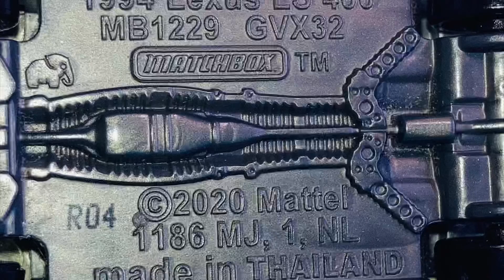Matchbox Lexus LS400 Wheel Swop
Wheels Swop LS-400 Lexus